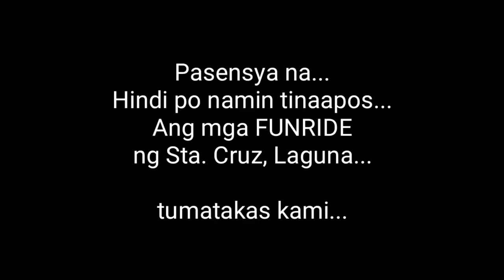Fun Ride PWU 20th Anniversary, SCATBA sta cruz laguna, BAKIT HINDI KO TINAPOS ANG FUNRIDE?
PWU 20th year anniversary Funride
March 16, 2019
Liwasan, Santa Cruz, Laguna, philippines

SCATBA - Sta Cruz, All Terrain Bike Association

Salamat sa Experience, at sa mga bagong kaibigang nakilala, salamat at nagkita kita... Sana'y magkita kita tayong muli...
At get well soon dun sa mga nakita kong sumemplang...

Pls. Join sa ating bagong FB group